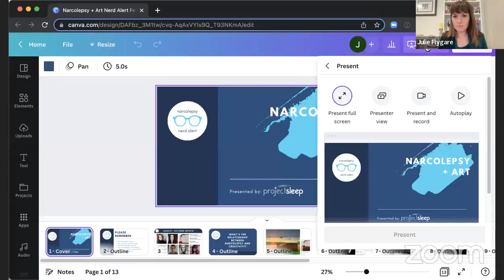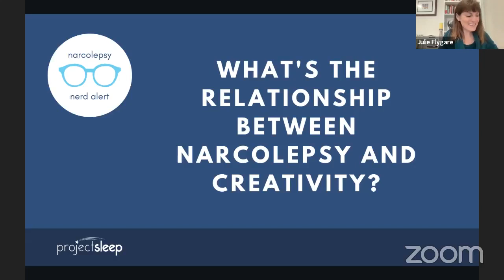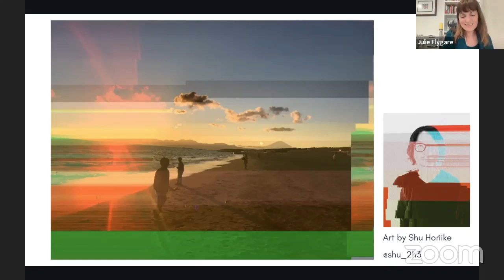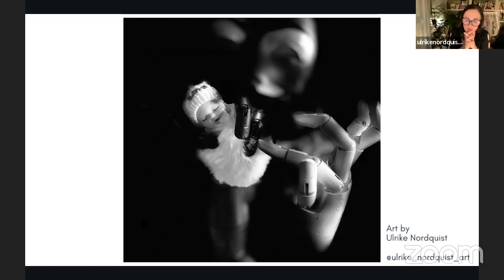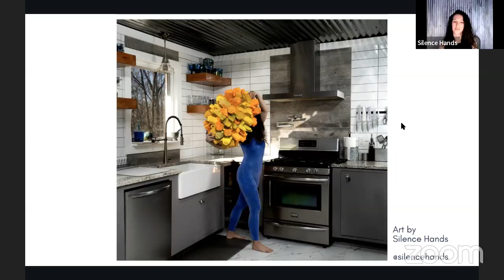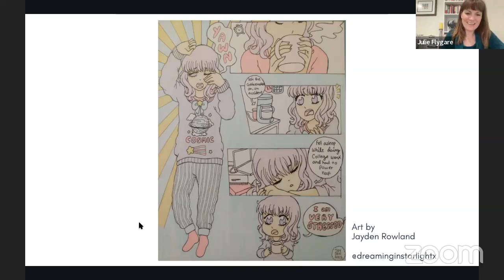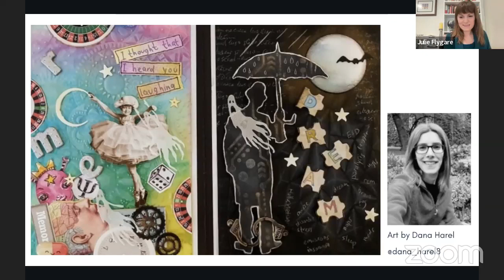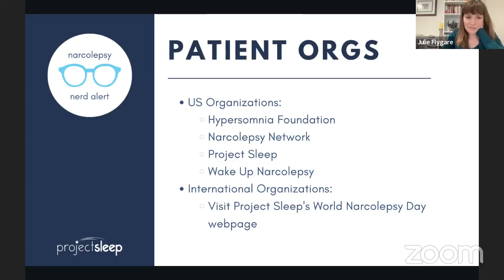Narcolepsy & Art: Narcolepsy Nerd Alert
What’s your creative outlet? In this Narcolepsy Nerd Alert broadcast, an incredible panel of artists from around the world share their work and discuss the relationship between creative expression and living with narcolepsy.

ABOUT THE SERIES:
Narcolepsy Nerd Alert is a live broadcast series diving deeper into specific topics related to narcolepsy. Hosted by an award-winning geek, Julie Flygare, each live event invites fellow NarcolepsyNerds to explore unique aspects of the narcolepsy experience, contemplate bold questions, and learn from each other.

See upcoming Narcolepsy Nerd Alert topics, watch past episodes, and download accompanying toolkits on our